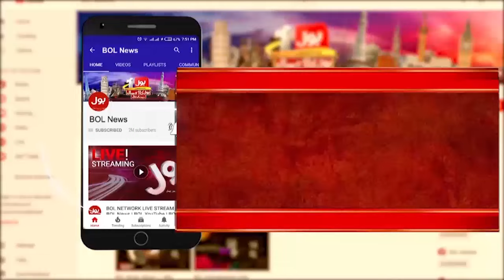Irfan Masood Set Nnew World Record | Special Talk with BOL | Breaking News